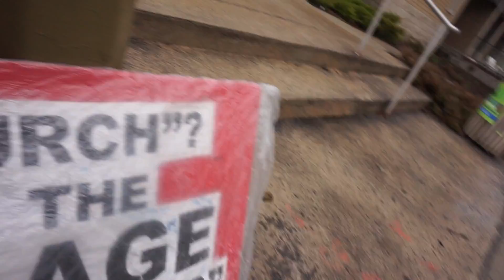Easter Sunday 2017 Unitarian Church of Montreal Protest 00014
Easter Sunday 2017 Unitarian Church of Montreal Protest